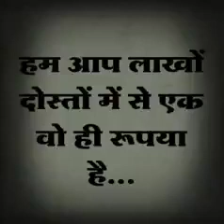जिंदगी की सच्चाई jindgi ki schae jine ki rah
जिंदगी की यही सच्चाई ह

अच्छे से जिंदगी केसे जीय इस वीडियो में बताया गया है